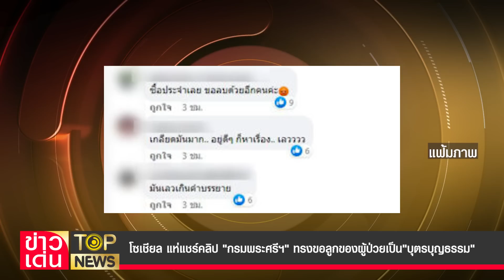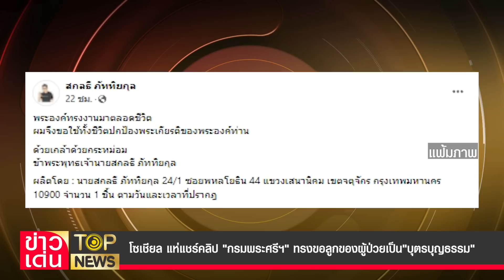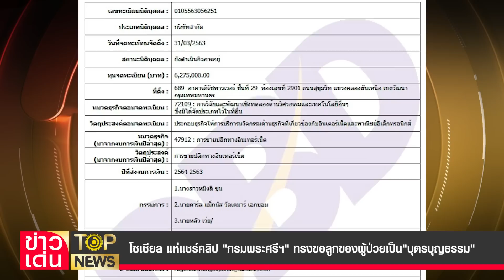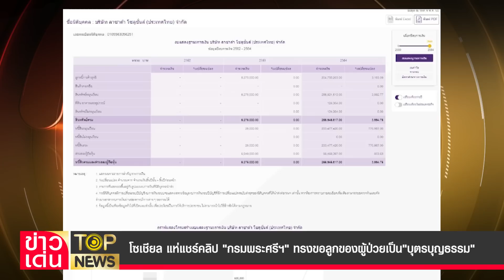โซเชียล แห่แชร์คลิป "กรมพระศรีฯ" ทรงขอลูกของผู้ป่วยเป็น"บุตรบุญธรรม" | ข่าวเด่น | TOP NEWS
"กรมพระศรีสวางควัฒน" ทรงขอลูกของผู้ป่วยเป็น "บุตรบุญธรรม" รับสั่งจะดูแลอย่างดี!  เปิดลึกข้อมูลผู้ถือหุ้น "ลาซาด้า" พบจดทะเบียนมูลค่ากว่า 6 ล้านบาท
จับบตา ผู้บริหาร จะแก้วิกฤต"ลาซาด้า" ที่มีเนื้อหาล้อเลียนเบื้องสูงได้อย่างไร เพราะกระทบกระเทือนต่อจิตใตคนไทยผู้จงรักภักดีเป็นจำนวนมาก

โฆษณาติดต่อ